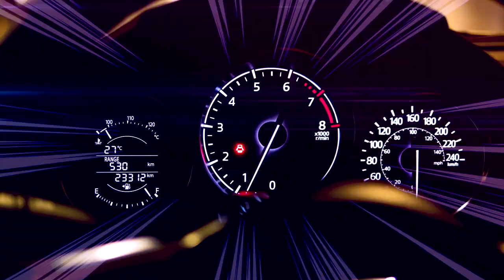Gearbox - Full Throttle - Tickets on Sales Saturday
🚔🏁🚘 𝗚𝗘𝗔𝗥𝗕𝗢𝗫 𝗙𝗨𝗟𝗟 𝗧𝗛𝗥𝗢𝗧𝗧𝗟𝗘Gearbox Digital returns to the Central studios in Utrecht on the 23rd of October. After the insane sold out 10 Years of Gearbox Digital show, we now go full throttle!Prepare yourself for two stages full of burnouts, high speeds and extreme underground beats from the members and friends of the Gearbox family….

🏁 𝗟𝗜𝗡𝗘-𝗨𝗣AREA 1 – Gearbox Full Throttle (a-z)Anderex - Deezl - Fraw - Krowdexx LIVE - Luminite - Malice - Mutilator - RegainSickmode vs Rooler - So Juice - The Straikerz - MC FocusMore to be confirmed…

AREA 2 – RSLVD Records hosting (a-z)Aversion - Imperatorz - Ressurectz - Spitnoise - UnresolvedMore to be confirmed…

🏁 𝗧𝗜𝗖𝗞𝗘𝗧 𝗦𝗔𝗟𝗘𝗦 𝗦𝗧𝗔𝗥𝗧 𝗦𝗔𝗧𝗨𝗥𝗗𝗔𝗬 (𝟮𝟬-𝟮) 𝟭𝟮:𝟬𝟬 - 𝗗𝗘𝗣𝗢𝗦𝗜𝗧!Because times are still uncertain, you only have to pay a deposit of €10 (+ €1 service fee)
After this, there are two options

*:1. Gearbox Full Throttle can take place; you will pay the outstanding ticket amount (Regular Ticket= €22,95 + service fee)

2. Gearbox Full Throttle can’t take place; you will receive the reimbursement of your deposit of €10 (ex. service fee) back into your account within 10 days.

* 𝘈 𝘥𝘦𝘱𝘰𝘴𝘪𝘵 𝘸𝘰𝘯’𝘵 𝘣𝘦 𝘳𝘦𝘪𝘮𝘣𝘶𝘳𝘴𝘦𝘥 𝘪𝘧 𝘵𝘩𝘦 𝘱𝘢𝘳𝘵𝘺 𝘤𝘢𝘯 𝘵𝘢𝘬𝘦 𝘱𝘭𝘢𝘤𝘦.